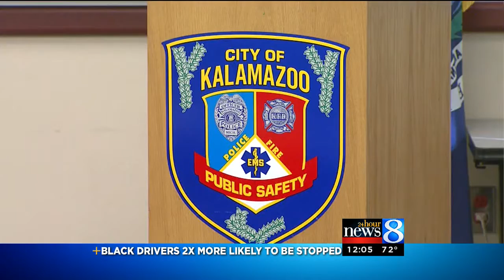KDPS discusses racial profiling study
Police chief Jeff Hadley was very up-front admitting that this is a problem and they will make changes.